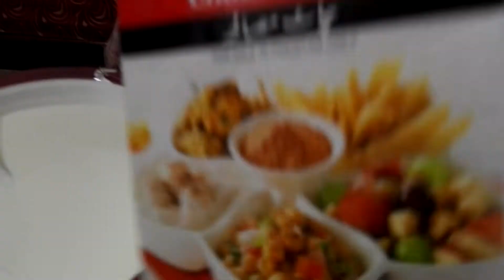Boondi Chaat Recipe |Ramadan 2020 Recipes| Boondi Dehi Chaat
Very easy simple ,quick Boondi Dahi Chaat by Pakistani Desi Food Grandma
Purpose of Channel
"Meray Bacho"  Desi Food Grandma  is where people come to see & learn simple ,easy and tasty food recipes by their very own  Grandma.

My channel is all about teaching you easy ,simple and tasty Pakistani,Indian and village food recipes in a family and relax environment  that will help you  not only cook and make recipes but also listen to Grandma"s gossip and discussion.

**COOKING TRAVEL AND VILLAGE VIDEOS**

**SOME OF MY POPULAR RECIPES**

**PLAY LISTS**

JAZAKALLAH and THANKS.KEEP WATCHING

Boondi Chaat Recipe
Ramadan 2020 Recipes
Boondi Dehi Chaat